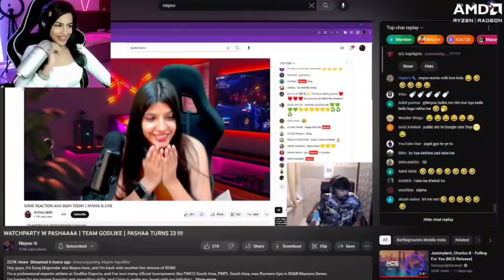Soul Viper on Jonathan and Godlike strategy 😲 Sharkshe on Neyoo raid 🔥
Welcome guys in my channel ' Noob Katiya ' 😍

Source ▶

Tag